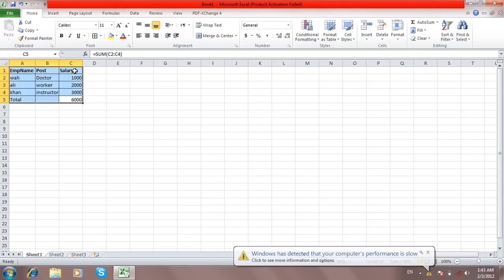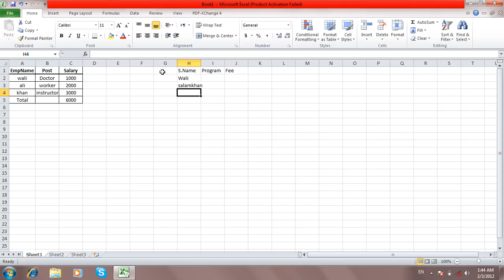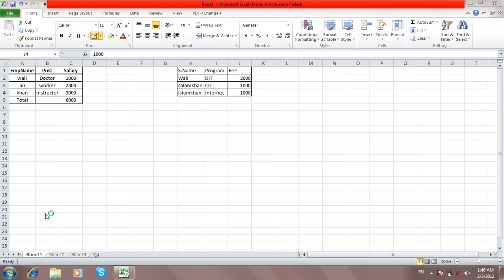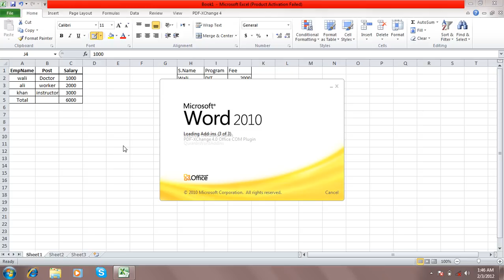8 DayMicrosoft Excel2010 HomeMenuFont,AlignmentHomeMenu